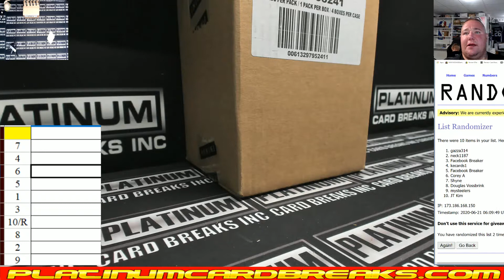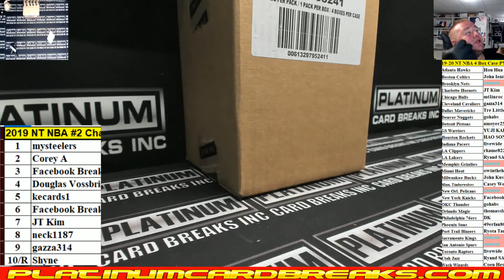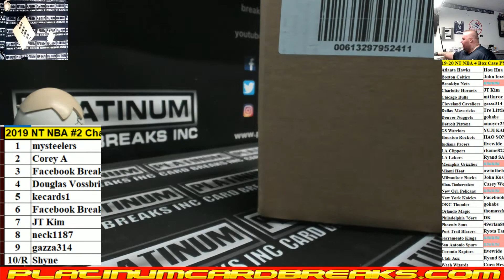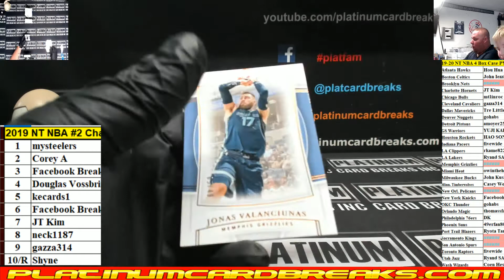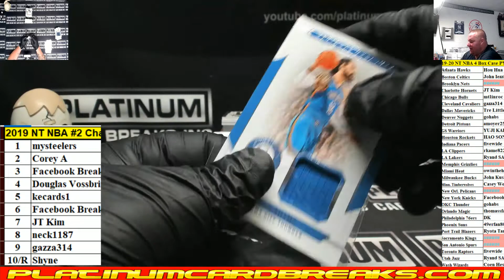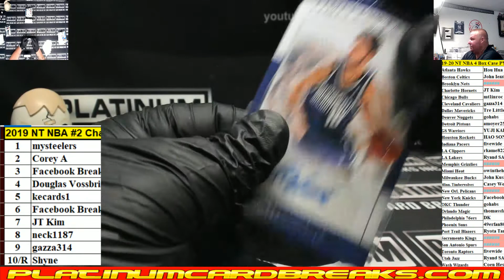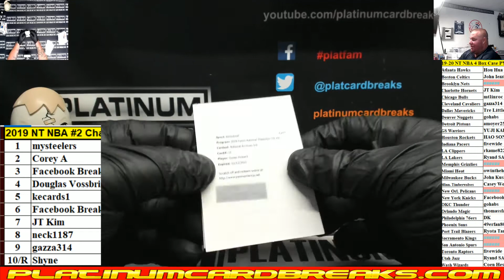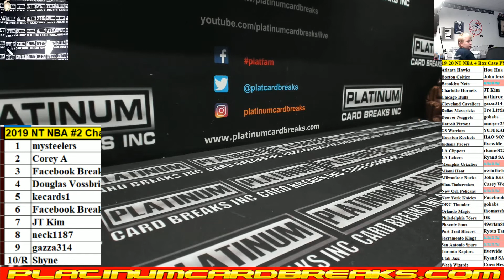2019 NT NBA #2 Chatter Drop